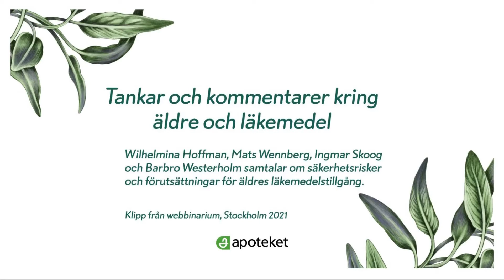Äldre och läkemedel - Tankar och kommentarer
Wilhelmina Hoffman, Mats Wennberg, Ingmar Skoog och Barbro Westerholm samtalar om säkerhetsrisker och förutsättningar för äldres läkemedelstillgång.

Panelen svarar även på publikfrågor och samtalet leds av Eva Krutmeijer, chef för samverkan och externa relationer på Apoteket.